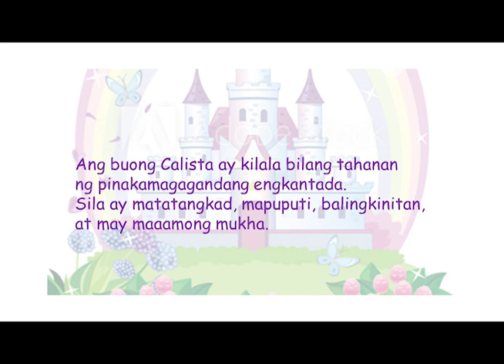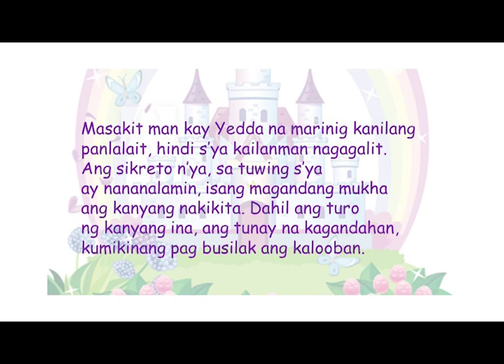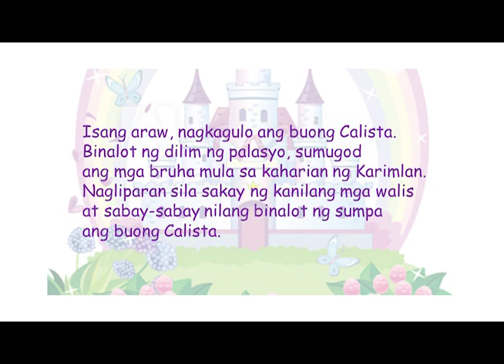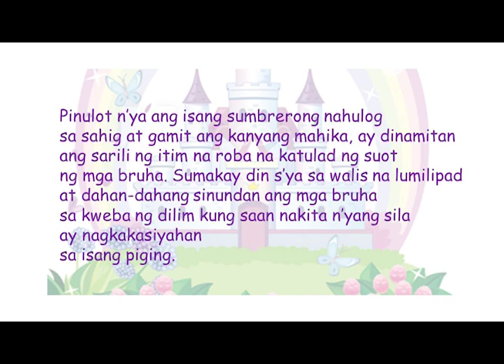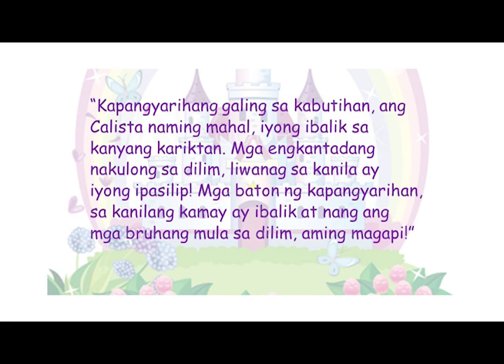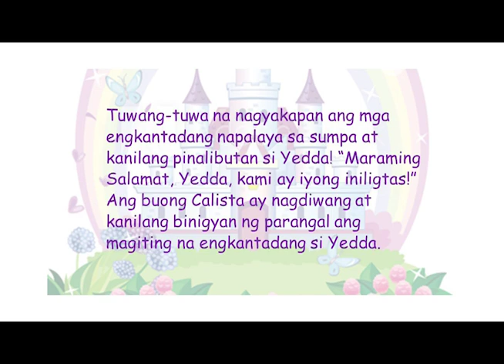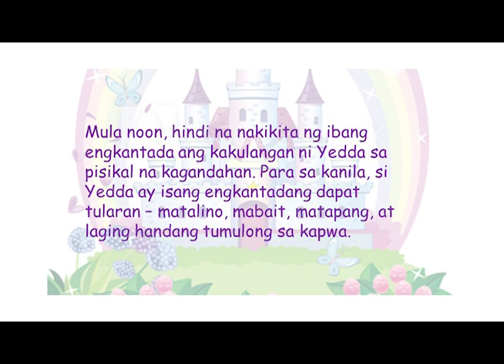Yedda: Ang Engkantadang Hindi Maganda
Sadie's first story. Written when she was in 3rd grade. Illustrated by her aunt, Mimim and voiced by her Tutu Mike.